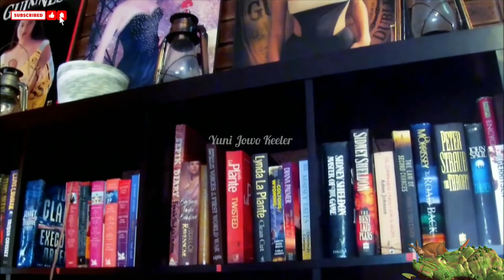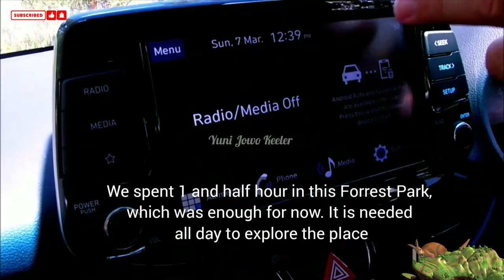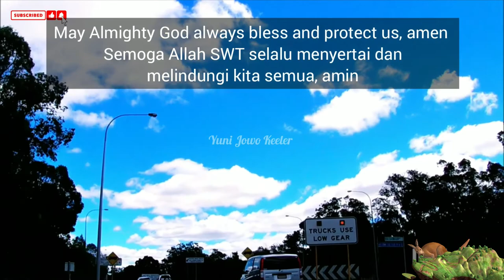We are sharing the Pub with boxers / Berbagi tempat nongkrong dengan mereka